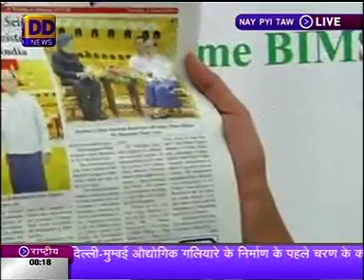BIMSTEC SUMMIT 2014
BIMSTEC (Bay of Bengal Initiative for Multi-Sectoral Technical and Economic Cooperation) SUMMIT 2014